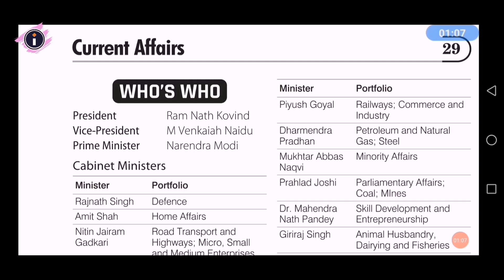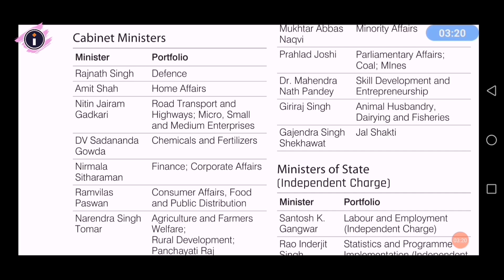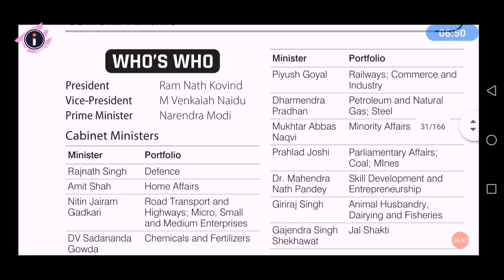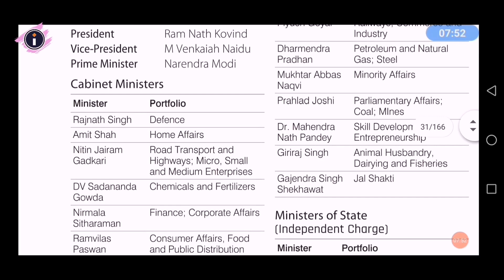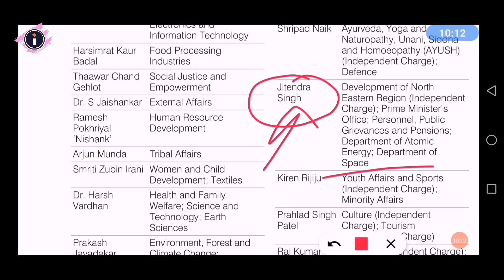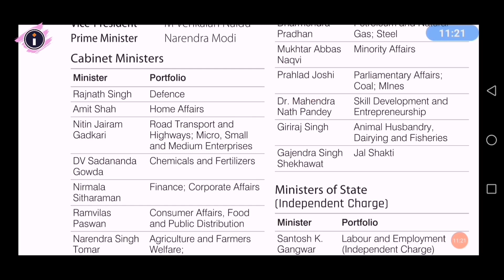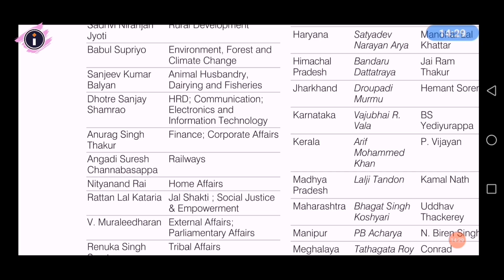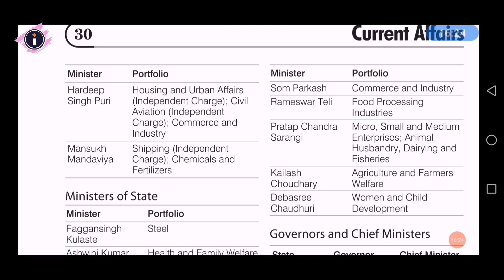List of Cabinet Ministers and Minister of State 2020 || Gk Current affairs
List of Cabinet Ministers and Minister of State 2020.